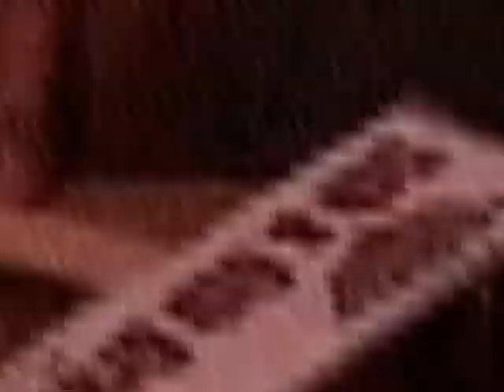VBS 2006_complete Movie